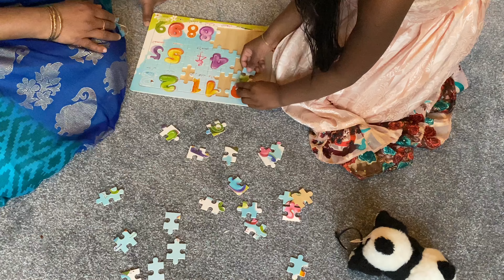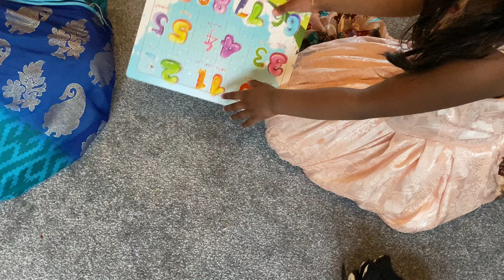Chancy got this!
Ear rings

Chancy is a 5 year child, she is building her brain. Doing some exercises to build her brain, one of them is puzzle solving. She gave her best to solve this 50 pieces puzzle. She hold her anxiety and sit in a place to form the picture.Finally, she got this puzzle.Have a look at the Vlog, how she put her efforts and concentration to form the picture.